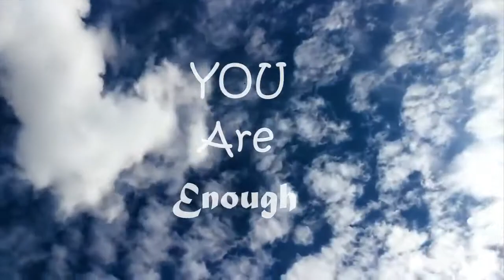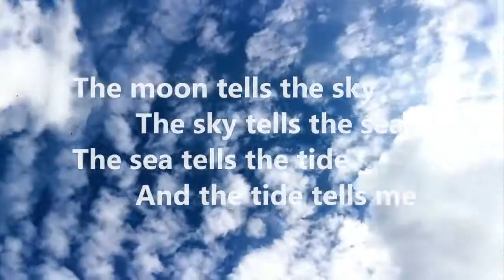Nature in 4K